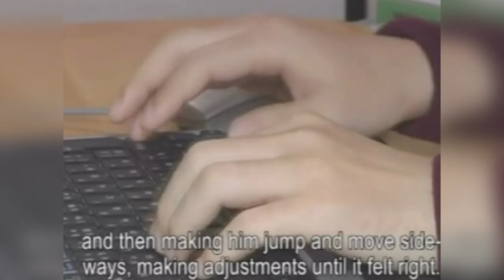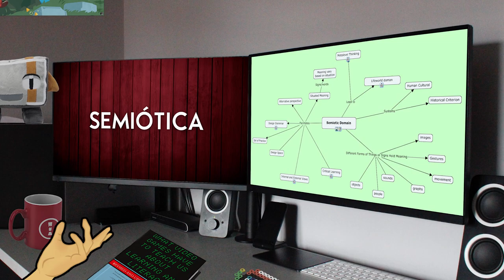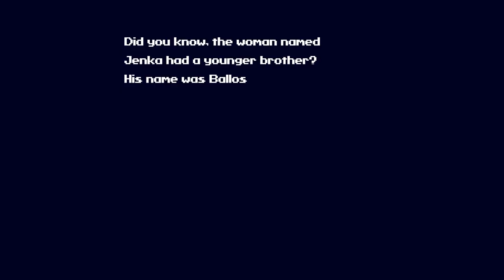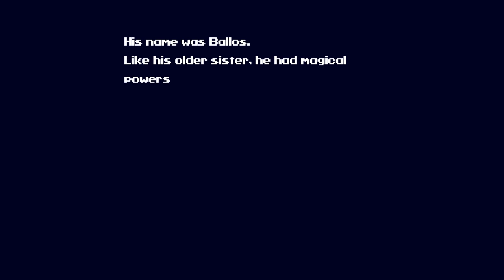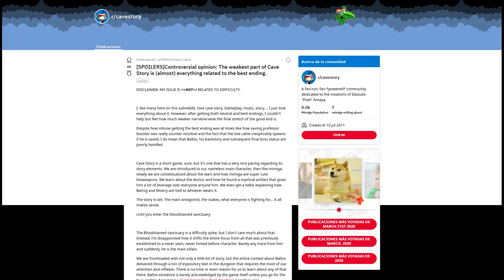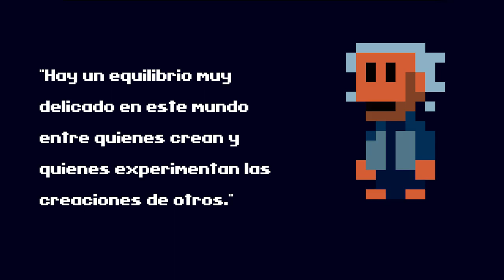CAVE STORY: IGUALDAD MECÁNICA y PODER | encuentro crítico